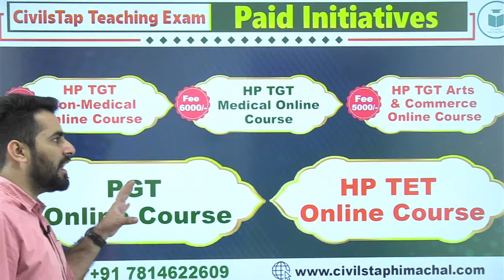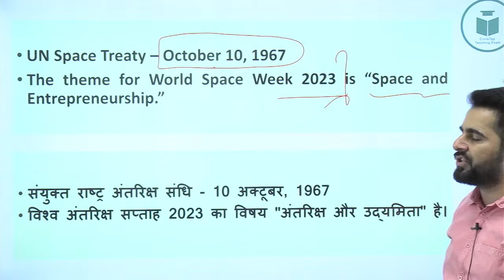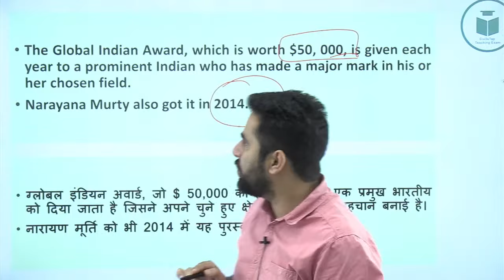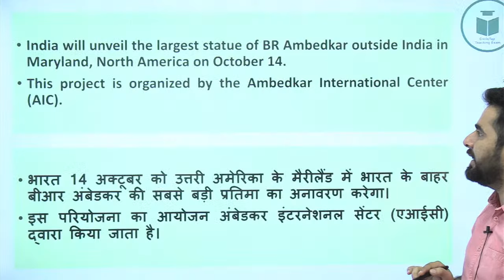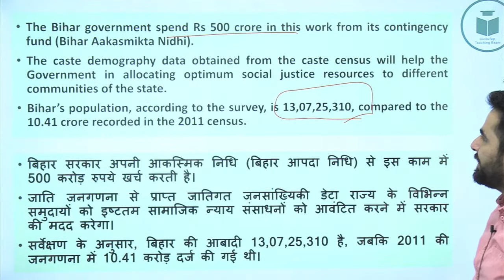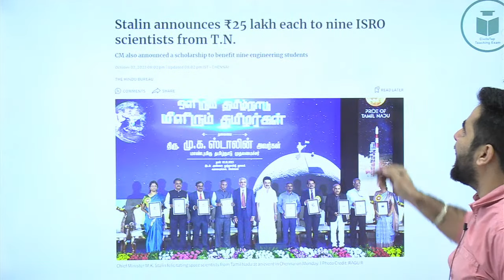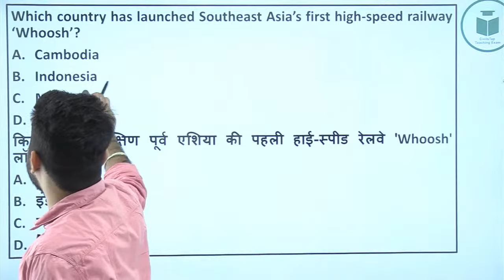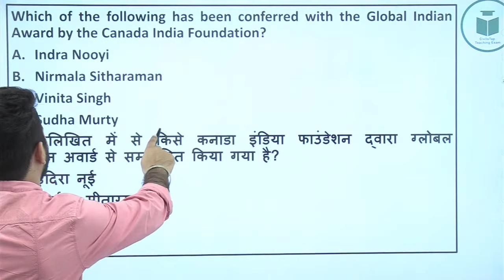Daily Current Affairs | 04 Oct 2023 | Live at 05:00PM | By Rohit Sir